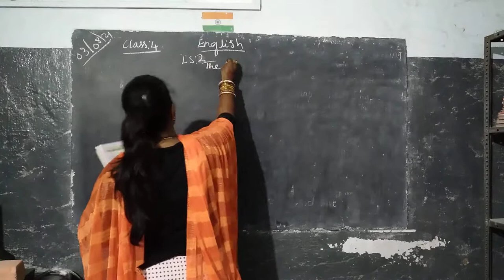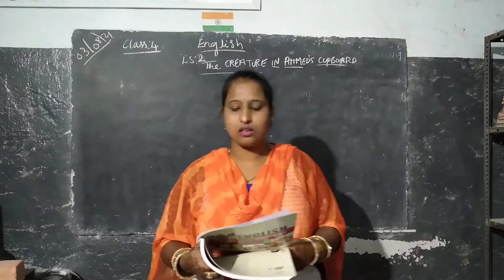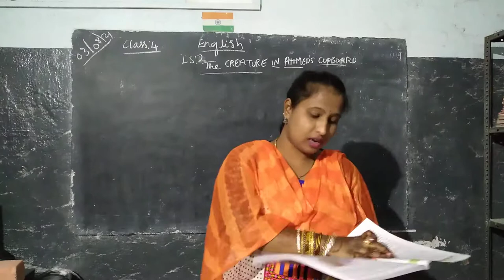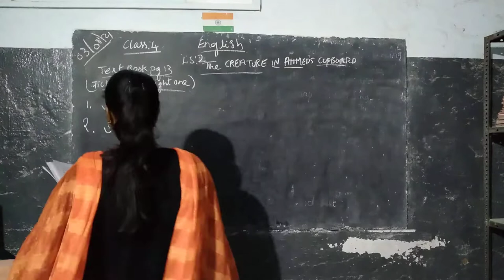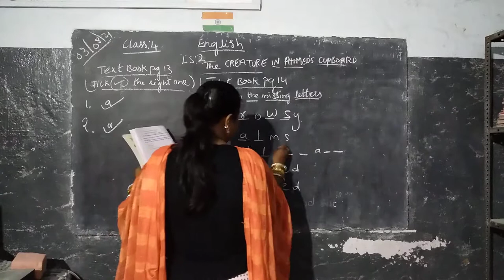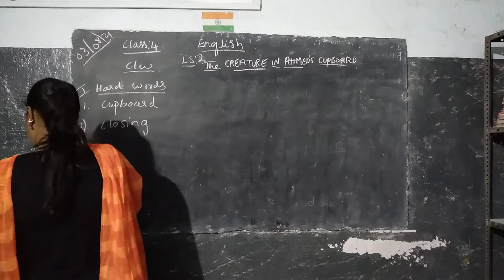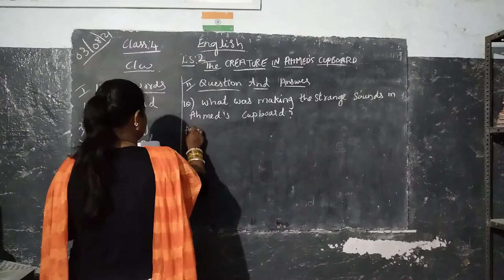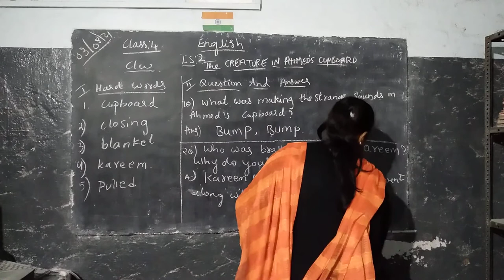4th class English L .2